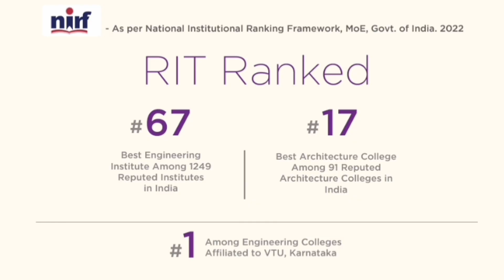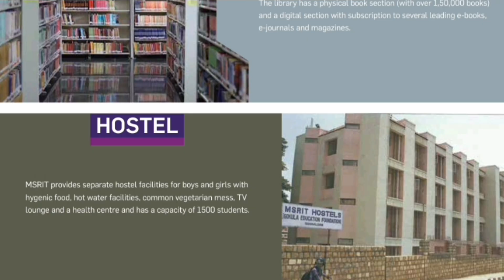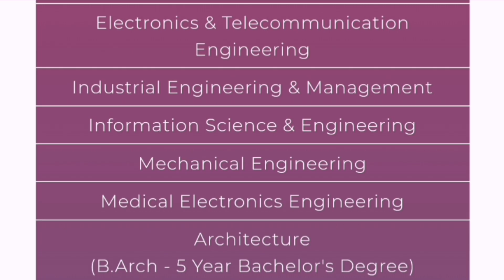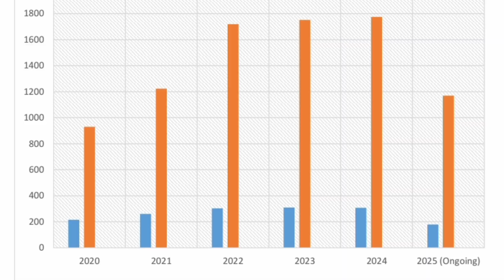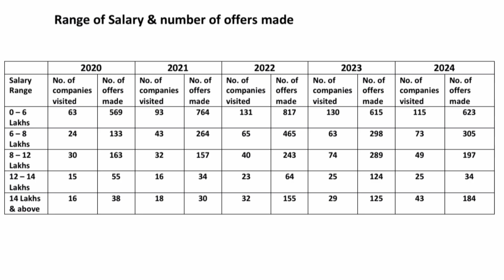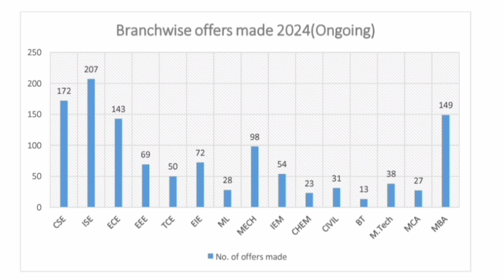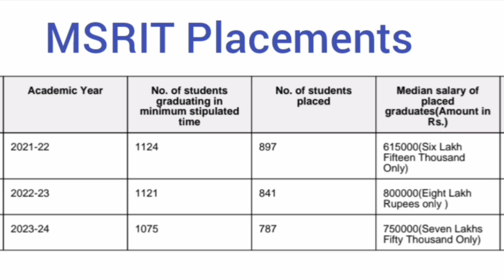MSRIT Bangalore|Ramaiah college|MS Ramaiah institute of Technology|MSRUAS|placements|fees|Comedk fee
MSRIT Bangalore|Ramaiah college|Comedk marks vs Rank 2025|COMEDK 2025 answer key|Kcet result date
RVCE vs BMSCE|MSRIT vs PES University Bangalore|Comedk marks vs rank|Comedk result 2025|KCET rank

msrit bangalore
ramaiah college bangalore
msrit college bangalore
msrit bangalore cut off
rit bangalore
ms ramaiah institute of technology bangalore campus tour
rv college of engineering fees
rvce bangalore fees
rv college of engineering bangalore campus
top engineering colleges for management quota
comedk management quota fees
rv college of engineering bangalore
rvce bangalore fees btech
rv college of engineering bangalore fees
management quota admission in rv college of engineering
comedk management quota
management quota comedk
 rv college of engineering bangalore campus, rvce college review
rvce college bangalore
bmsce bangalore
bms college of engineering bangalore
bmsce bangalore btech fees bangalore
bmsce review
bmsce campus tour
bmsce placement
bmsce fees
bms college bangalore
bms bangalore
bmsce placements
rvce management quota fees
rv college of engineering placements
Comedk exam details 2025
comedk 2025
kcet best colleges
kcet cutoff
kcet vs comedk cut-off
 rank vs college
comedk colleges
top colleges under kcet
top 10 colleges under comedk college reviews
pes university bangalore ring road campus
rvce vs bmsce
msrit vs bmsce
rvce vs bmsce
rvce vs bmsce vs msrit
msrit vs bmsce
rvce vs msrit
bmsce bangalore
bmsce vs dsce
msrit bangalore vs rvce bangalore vs bmsce bangalore
rvce vs msrit vs bmsce
bmsce fees
bmsce admission
bmsce placements
bmsce campus
rvce vs msrit vs bms
msrit vs dsce
bmsce cutoff kcet